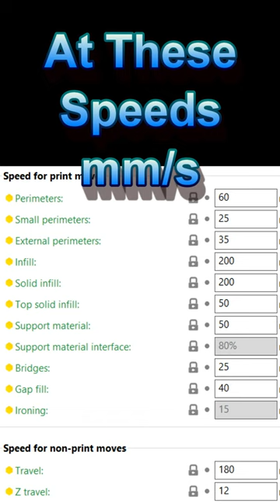3D Printing - Input Shaper - Why You Want It - Chris's Basement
I quick short on what input shaper does.

Amazon (aff) [US DE GB CA IT ES FR JP]:

Find Me Over On Twitter!